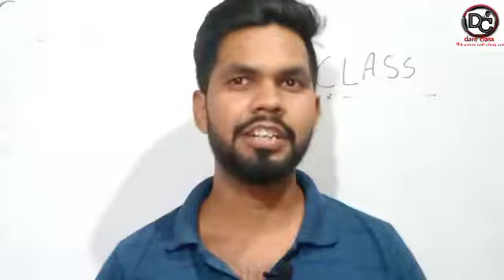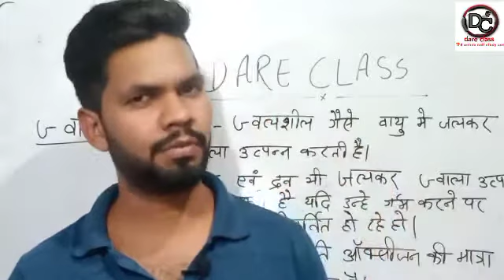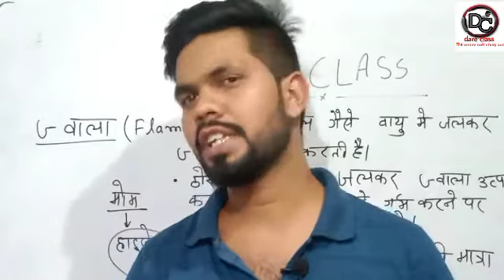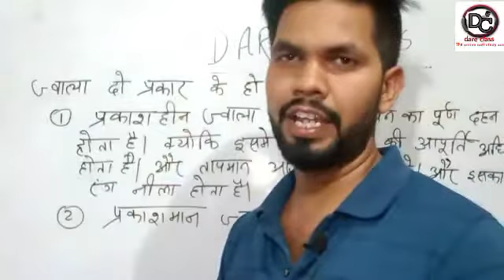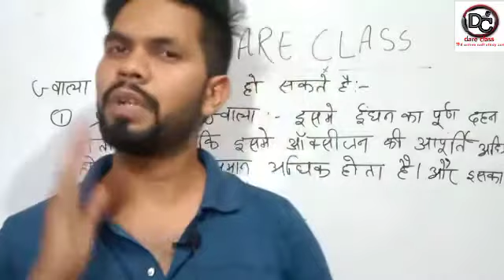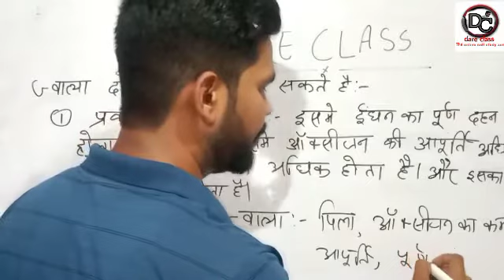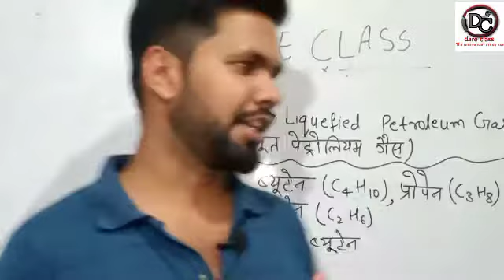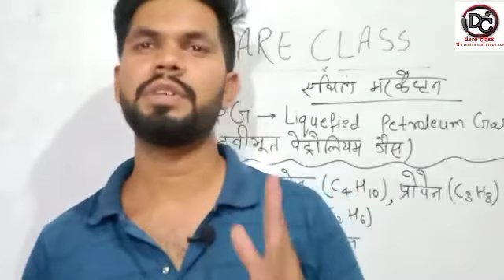ज्वाला और LPG gas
All shift ntpc exam analysis